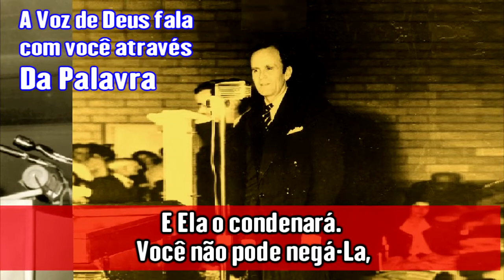O Que Nos Diz A Voz De Deus - Ir. Branham